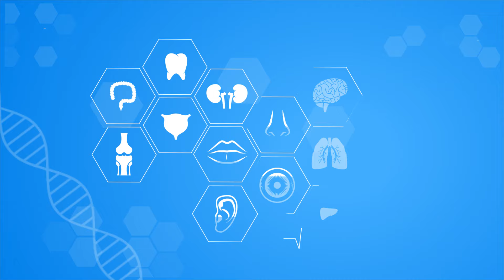الحمل خارج الرحم أعراضه واسبابه وخطورته|دكتور محمد عبدالفتاح السنيطي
تتابعون مع د.السنيطي اعراض الحمل خارج الرحم الحمل وهل يستمر الحمل خارج الرحم ومتى يبان الحمل خارج الرحم في الشهر الاول و اهم علامات الحمل خارج الرحم في الشهر الاول و في الشهر الثاني

ما أعراض الحمل خارج الرحم؟ الحمل خارج الرحم واسباب حدوثه وخطورته أعراض الحمل خارج الرحم - الأسباب والعلاج اسبابه وطرق علاجه الحمل داخل الرحم.هل الحمل خارج الرحم خطير؟متى ينزل دم الحمل خارج الرحم؟الفرق بين الحمل الطبيعي والحمل خارج الرحم هل ينزل الحمل خارج الرحم لوحده؟أعراض الحمل خارج الرحم وهرمون الحمل الحمل المنتبذ - الأعراض والأسباب